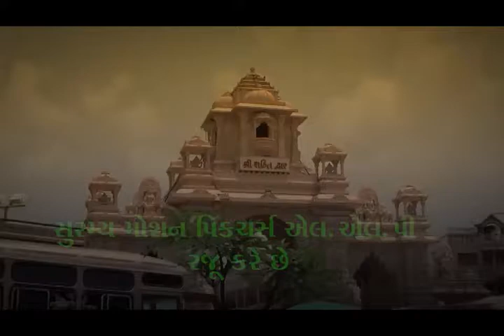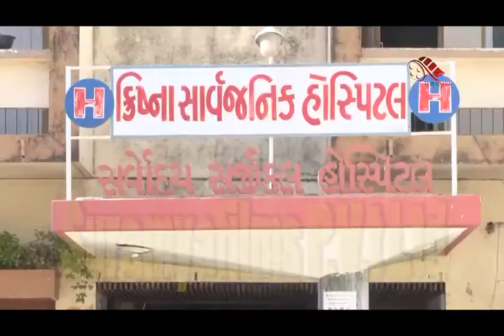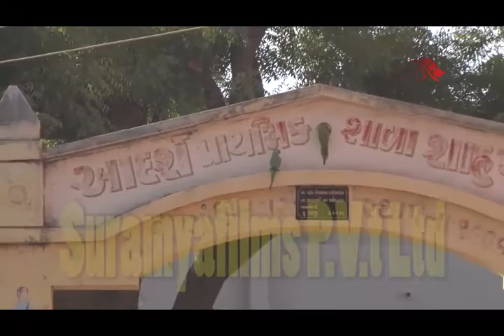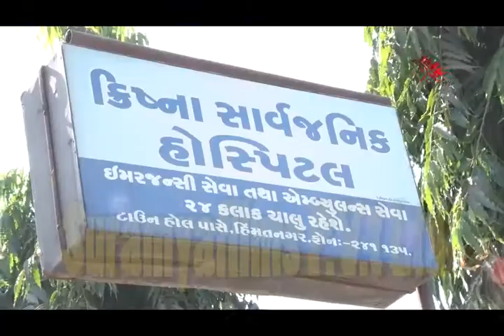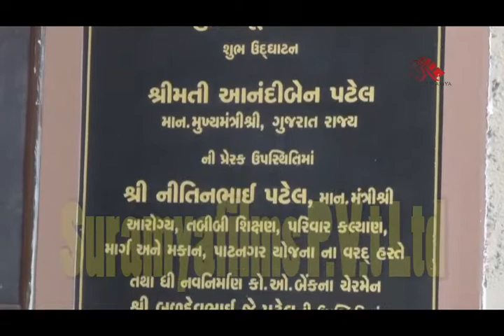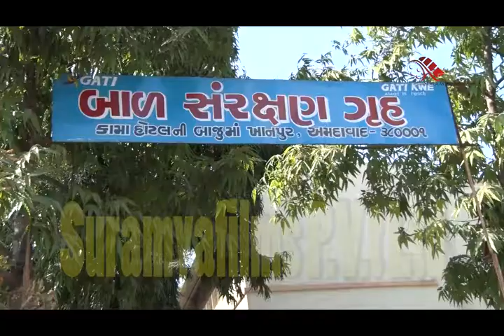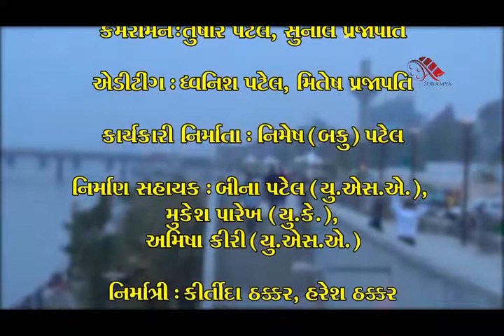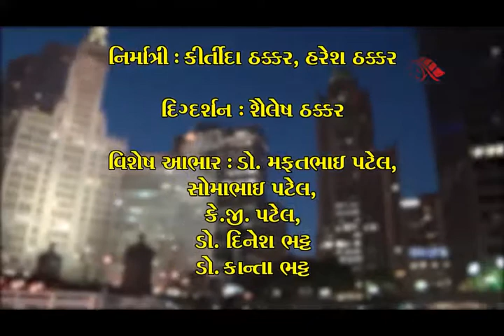Mithi mahenk gujarat ni | C.K.Patel | મીઠી મહેક ગુજરાત ની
મીઠી મહેક ગુજરાત ની સીરીયલ વિશ્વભરના પ્રતિષ્ઠિત બિન-નિવાસી ગુજરાતીઓ સાથે, તેમના સંઘર્ષ અને સફળતાની વાર્તાઓ ઇન્ટરવ્યુના સ્વરૂપમાં અને યોગ્ય રસપ્રદ દ્રશ્ય સામગ્રી સાથે હાજર છે. આપણા દેશના વિકાસમાં તેમનું  ઘણું યોગદાન અને તેમની ઉપલબ્ધિઓ છે.
      ભારતમાં જન્મેલા સી કે પટેલ 1974માં વિદ્યાર્થી તરીકે લોસ એન્જલસ આવ્યા હતા. 1992માં કેલિફોર્નિયામાં ડાના પોઈન્ટ ખાતે ફાઈવ સ્ટાર હિલ્ટન હોટેલ બનાવનાર તેઓ વિશ્વના પ્રથમ ભારતીય હતા.
       યુએસએમાં હોટેલ મેગ્નેટ, ચંદુભાઈ કેશવલાલ પટેલ નેશનલ ફેડરેશન ઓફ ઈન્ડિયન અમેરિકન એસોસિએશનના ભૂતપૂર્વ પ્રમુખ અને અધ્યક્ષ છે.   જેઓ અમેરિકા આવવા માગે છે તેમના માટે સી કે પટેલની સફળતાની વાર્તા એક મહાન પ્રેરક વાર્તા છે.   લોકોને પ્રેરણા આપવાના અને સમાજ સેવાને સંપૂર્ણ રીતે પ્રદાન કરવાના તેમના સૂત્રએ ભારત અને યુએસએમાં રાજકીય અને વ્યાપારી ક્ષેત્રોમાં પોતાના માટે એક વિશિષ્ટ સ્થાન બનાવ્યું છે.

           Mithi Mahek Gujarat ni Serial is present with distinguished Non -resident Gujaratis from all over the world, with their struggle and success stories in the form of interviews and with proper interesting visual materials. Their contribution to the development of our country and the achievements they have.
          Born in India, C K Patel came to Los Angeles as a student in 1974.  He was the first Indian in the world to build a  five-star Hilton Hotel at Dana Point in California in 1992. C K Patel's success story is a great motivational story for those who want to come to America.
The hotel magnate in the USA, Chandubhai Keshavlal Patel is the former President and Chairman of the National Federation of Indian American Associations.
His motto of inspiring people and imparting the social service in the full measure has carved a special niche for himself in the political and commercial sectors in India and USA.

Directed by Shailesh Thakkar
Director of Photography & Editing  by Tushar Patel ( Shertha - Gandhinagar)